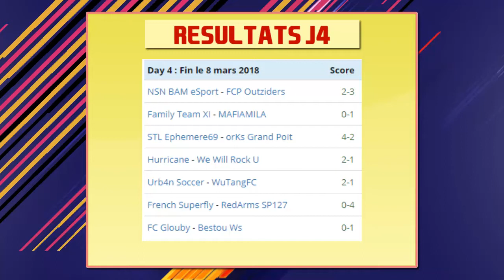PS4 - Résumé de la semaine FVPA - Journée 4 Saison 2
FVPA esports est le site référence en terme de compétitions Club Pro sur FIFA 18.

Retrouvez ici le résumé de la quatrième journée de Ligue 1 sur PS4, la plus haute division du site.

Pour envoyer vos actions phares ou rejoindre l'équipe FVPA média contactez sur Discord ou Twitter :
tatane100#6436 ou @Freystyle_fifa (Partie PS4 et XBOX)
Catozzo#1974 (Partie PC)

Pour toutes autre demande n'hésitez pas à nous contacter ;)

PS : Zazou n'est pas Zizou ;) (0:32)
Et le L1 Triangle à plutôt l'air carré ! (1:18)
Comprendra qui pourra !